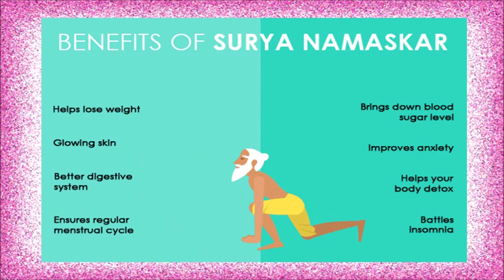SURYA NAMASKARAM - RATHA SAPTAMI -2022